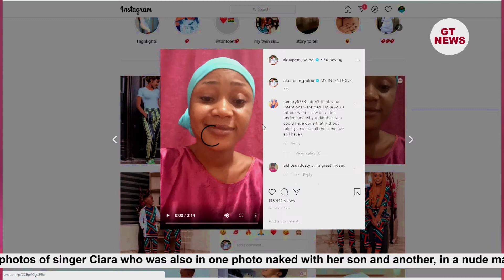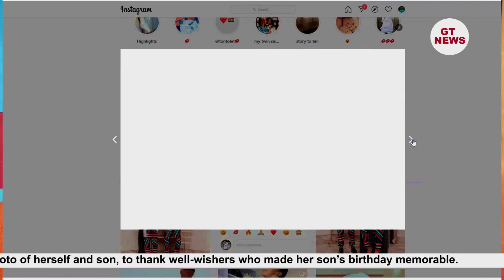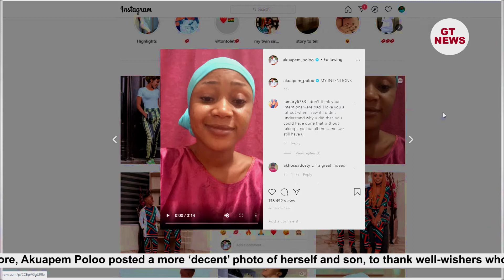Akuapem Poloo Finally Breaks Down To Apologize Over Child Photo BUT REFUSE TO DELETE IT.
Akuapem Poloo, has responded to critics who attacked her for posting a nude photo with her son to mark his 7th birthday.

📢 If you enjoyed this video help others enjoy it